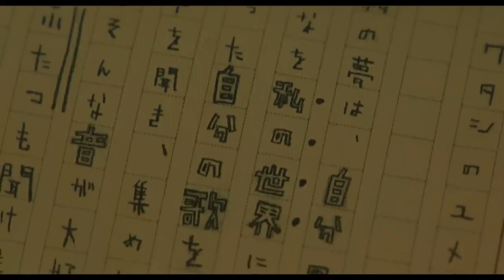咒怨 導演 清水崇 新片《錄陰帶》(ミンナのウタ)首支正式預告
上映日期：2023/11/23(HK)

《咒怨》導演 清水崇 執導，並LDH旗下團體GENERATIONS from EXILE TRIBE 成員全體出演。

故事簡介

成員之一的小森隼在廣播節目前於廣播節目的大樓中倉庫中找到了一個30年前收到的卻一直放著沒有公開的 寫著「ミンナノウタ」的書和一卷錄音帶，放了出來後，會跟著錄音帶的歌曲不自覺的開始哼唱，腦海中也都會不斷的出現這個旋律
，就在演唱會進行期間 小森隼 忽然離奇失蹤，為了不讓事情被曝光引起大眾和粉絲驚慌，要快點把成員找回來 讓演唱會順利進行，成員們將與偵探聯手找出到底發生了什麼事情！？